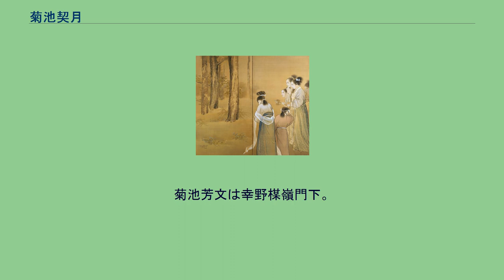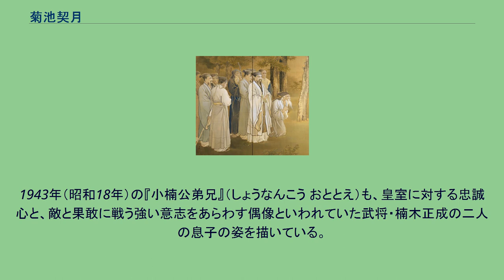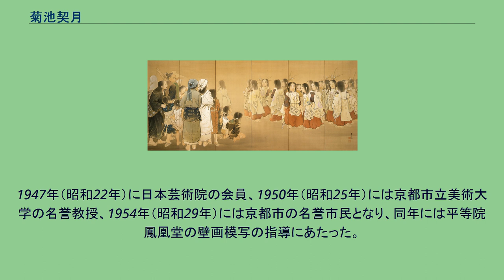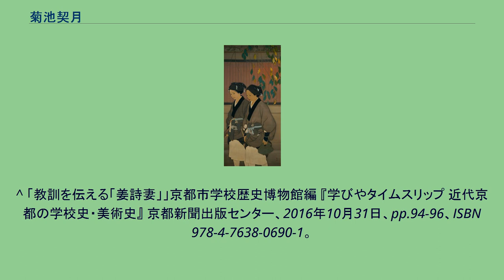菊池契月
菊池 契月（きくち けいげつ、1879年11月14日 - 1955年9月9日）は、明治後期から昭和中期にかけての日本画家。
本名菊池（旧姓細野）完爾。
1879年（明治12年）11月14日、長野県下高井郡中野町（現在の中野市）で素封家の細野勝太郎・はつ夫妻の次男として生まれる。
少年時代から絵を描くことを好み、1892年（明治25年）、13歳で山ノ内町の渋温泉在住の南画家・児玉果亭に入門、「契月」の画号を与えられる。
小学校高等科卒業後は呉服屋、製糸工場、町役場で勤務し、そのかたわら中野町に滞在中であった高島雪松に私淑。
やがて画家として立つことへの思いが止み難いものとなり、1896年（明治29年）、妹の結婚式のどさくさに紛れて同郷の友人・町田曲江とともに 故郷を出奔、京都に出て南画家・内海吉堂に入門。
しかし、二人はその画風を受け入れることができずにいた。
これを察してか二人の画力と性格を見抜いた吉堂は、契月に京都の日本画家・菊池芳文を紹介。
翌1897年（明治30年）に、18歳でのその門下に加わった。
因みに町田曲江は寺崎廣業の門下となった。
菊池芳文は幸野楳嶺門下。
同門の竹内栖鳳・谷口香嶠・都路華香とともに「門下の四天王」とも呼ばれた、京都画壇正統の四条派の画法を会得していた画家である。
彼のもとで研鑽を積み、入門の翌年の1898年（明治31年）には第4回新古美術品展で『文殊』が一等賞を得、さらにその翌年には第2回絵画共進会展に出品した『資忠決死』も一等賞となる。
その後も毎年受賞を重ね、1906年（明治39年）27歳で芳文の娘・アキと結婚、菊池家の婿養子となり、以後菊池姓を名乗った。
夫妻の間に1908年（明治41年）に生まれた長男・菊池一雄は長じて彫刻家、1911年（明治44年）に生まれた次男・菊池隆は日本画家となった。
創設されたばかりの文部省美術展覧会（文展）でも、1908年の第2回展で『名士弔葬』が二等賞、翌年の第3回展で『悪童の童』が3等賞、その翌年の第4回展では『供燈』で二等賞を受賞。
同作は1911年にローマで開催された万国芸術博覧会にも出品。
またこの年には京都市立絵画専門学校の助教諭となった。
「名士弔葬」1908年　右側 「名士弔葬」1908年　左側 「悪者の童」1909年 「供燈」1910年 大正期に入ると、それまでの歴史上の故事に取材した作品にかわって、身辺の風物を題材とした作品が主流を占めるようになり、1913年（大正2年）の『鉄漿蜻蛉』（おはぐろとんぼ）、1914年（大正3年）の『ゆふべ』、『媼』、1916年（大正5年）の『花野』などが生み出された。
同じ年に文展の永久無鑑査作家、翌年には絵画専門学校の助教授に昇進している。
1918年（大正7年）に師であり、義父でもある芳文が死去すると、師の後継者として「菊池塾」の主宰者となり、同年には絵画専門学校の教授、さらに文展の審査員にも就任した。
文展が翌年帝展に改組されたのちも、引き続いて審査委員をつとめている。
このように、画壇での地位を着実に高めていきながらも、1920年（大正9年）の『少女』では、それ以前の作品に見られなかった鮮烈な色彩、不気味なまでに生々しい写実的表現が見られ、師匠から受け継いだ四条派の伝統を墨守するだけでなく、それを踏まえたうえで新しい独自の画風を確立しようとする姿勢が窺える。
「契月」1918年 「少女」1920年 1922年（大正11年）、京都市から美学者の中井宗太郎、画家の入江波光とともにヨーロッパへの視察出張に派遣された。
1年ほどに及んだ欧州滞在の間、フランス、イタリアを中心に各地を訪問、特にルネサンス期のフレスコ画や肖像画に深い感銘を受け、チマブーエやジョットのいくつもの作品を模写した。
こうした経験によって古典的作品の偉大さや価値を再認識し、帰国後も仏教美術・大和絵・浮世絵の諸作を研究し、収集した。
こうした行動の成果は1924年（大正13年）の『立女』や、翌年の『春風払絃』となって結実。
前者では奈良時代の絵画からの影響、後者では浮世絵からのそれが、それぞれフレスコ画調の晴朗な色彩と融和している。
こうした作風は1928年（昭和3年）の『南波照間』（はいはてろま）で到達点に達したとみなされている。
この作品の完成には同年の沖縄旅行で受けた感銘も大きく関わっている。
なおこの作品は1986年（昭和61年）4月に発行された「切手趣味...